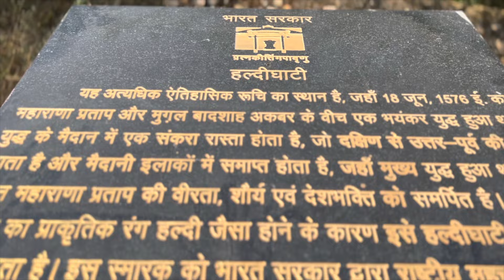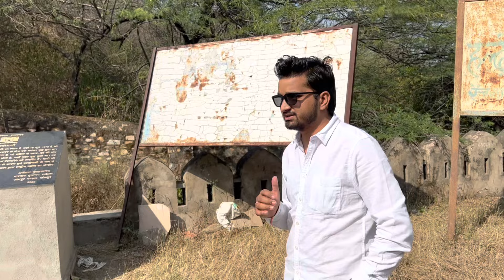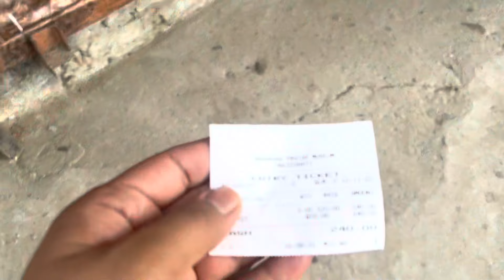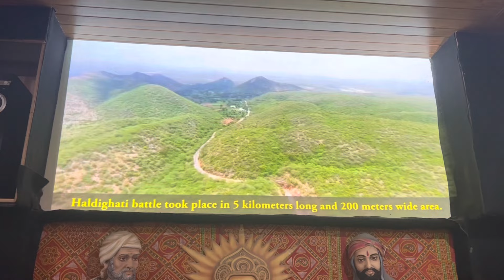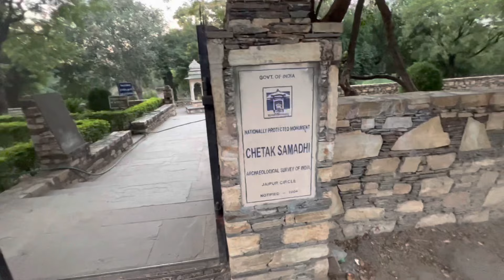Maharana Pratap Haldighati Vlog | महाराणा प्रताप हल्दीघाटी | The Next Stop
Other Titles For Better Search :
Haldighati rajasthan
Maharana Pratap Haldighati
Hadighati udaipur